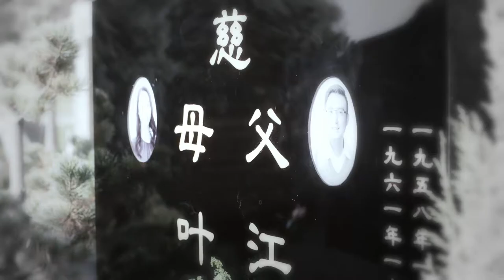【English Sub】Emergency Physician - EP 05 急诊科医生 | Romance Chinese Dramas